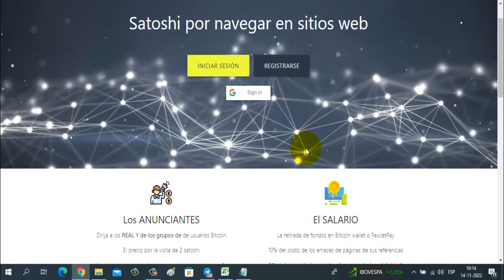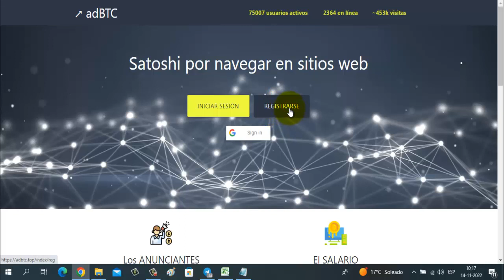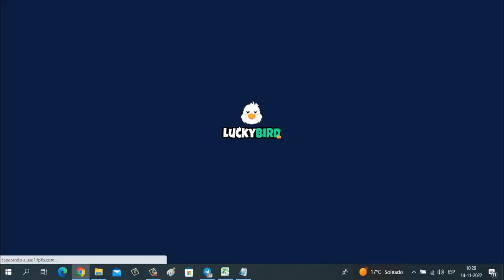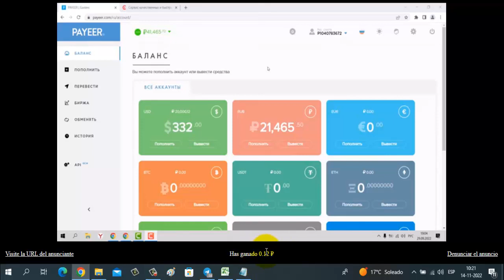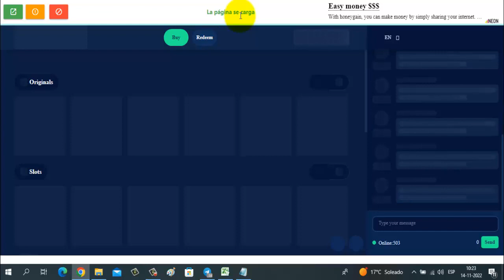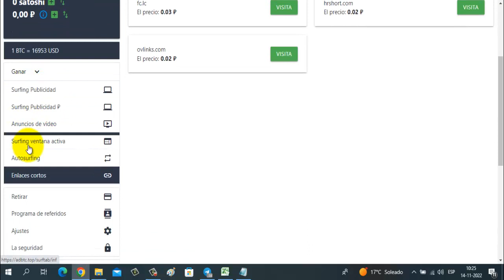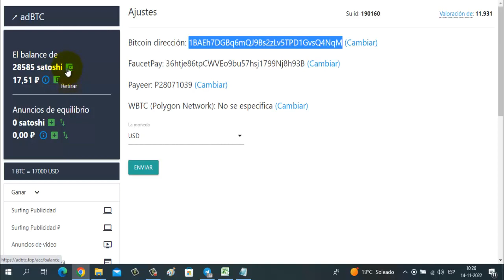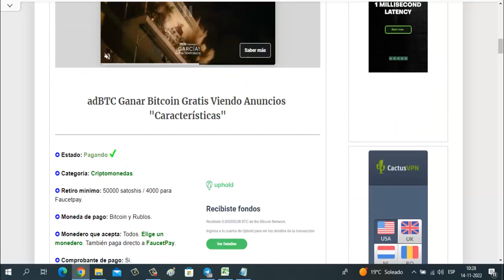Gana DINERO Gratis Visitando Sitios Web (Sólo Segundos) | Cómo Ganar Dinero por Internet